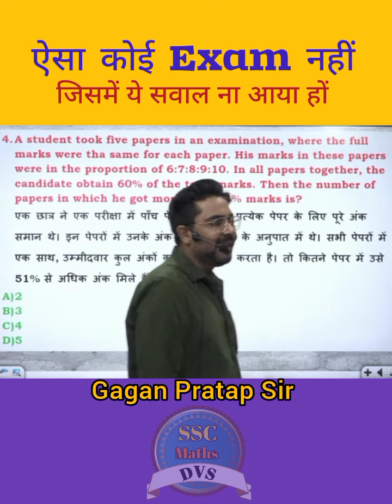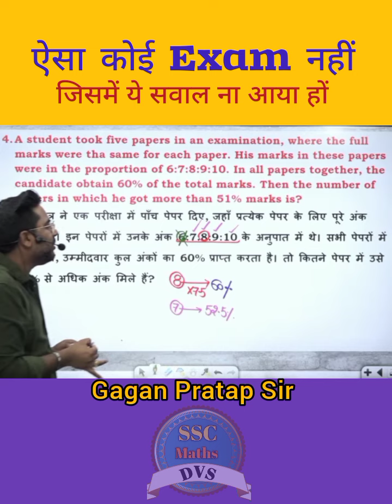ऐसा कोई Exam नहीं जिसमें ये सवाल ना आया हों | Gagan Pratap Sir | Cgl 2023 | SSC CGL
Consept King book -

New Batch

PRE + MAINS
ARITHMETIC + ADVANCE MATHS

ZERO TO HERO BATCH
PRE + MAINS

📢 UPDATED CONTENT
      ( UPDATION  Source- ( CGL,CHSL,CPO
       2019, CDS,CAT, CGL 2019
       MAINS )